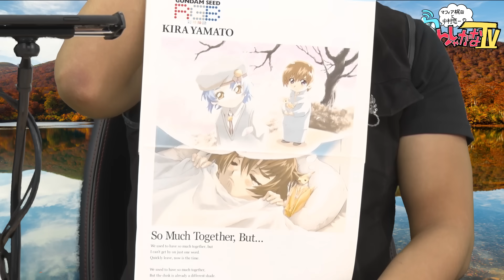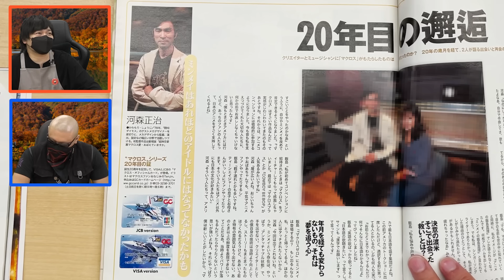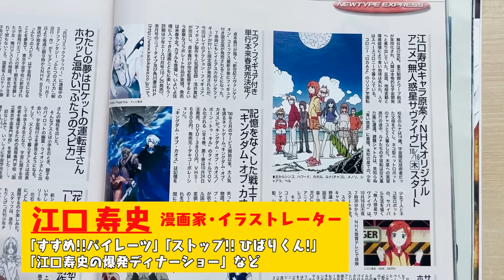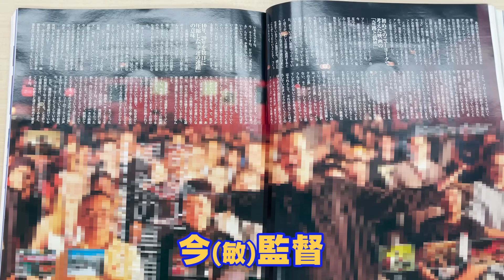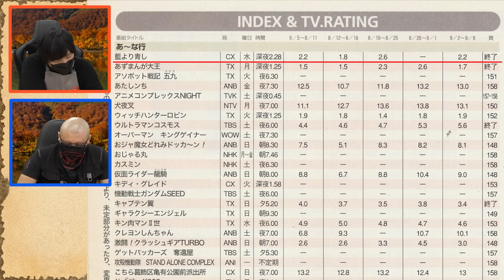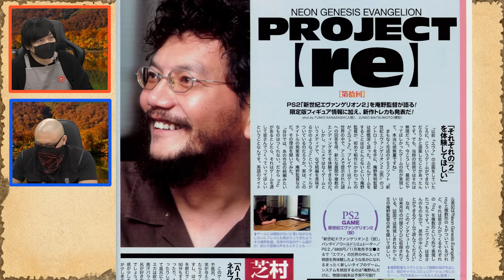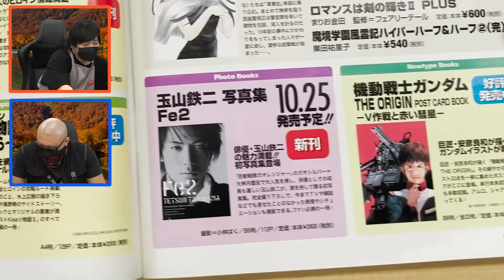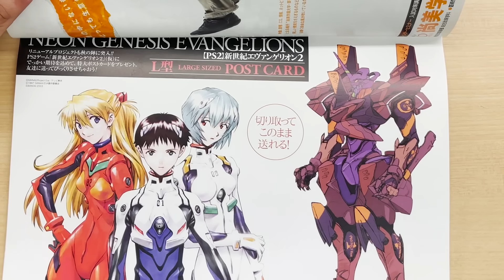【月刊ニュータイプ】視聴者世代に”ストライク”！？ ブーム再燃の立役者が誌面を席巻【2002~2003年】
実況などでつぶやかれる際は，こちらのハッシュタグでどうぞ！

▼出演者
中村悠一（ 声優 ）

お好きなタイミングでどうぞ！

また動画の保存期間に制限がありますのでお早い視聴をお勧めしております。

オリジナルイラストがあしらわれたTシャツやスカジャン，
「わしゃガチャ」モチーフのゴミBOX，ムービックイチオシのリフレクターなど，
さまざまなアイテムをご用意しておりますので，ぜひチェックしてみてください。